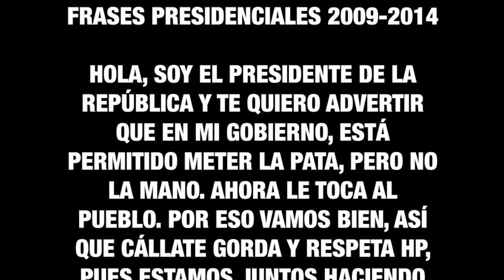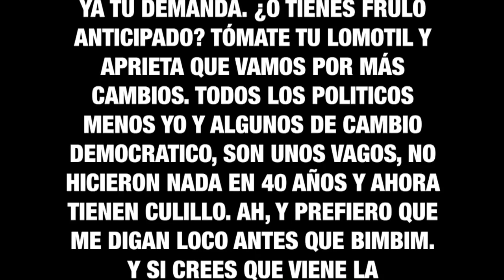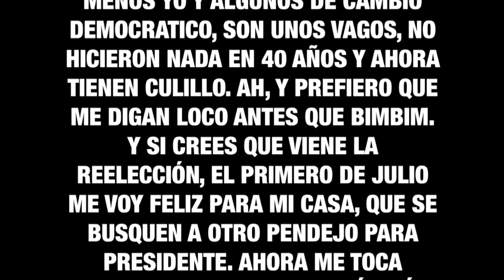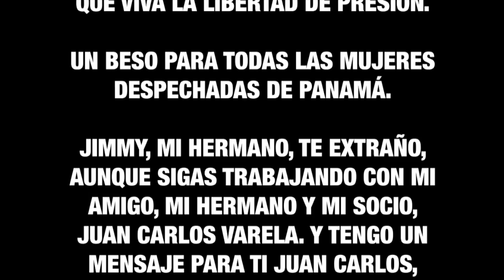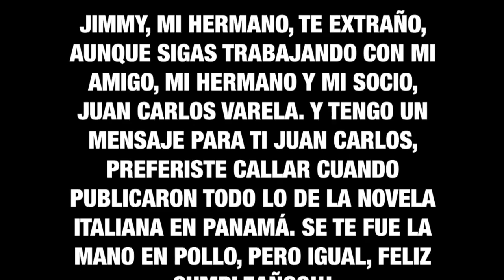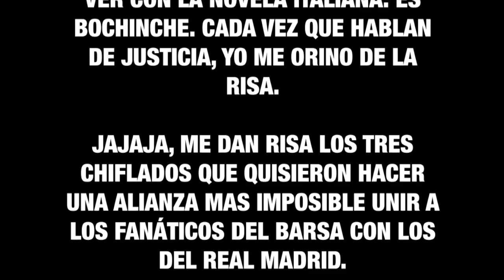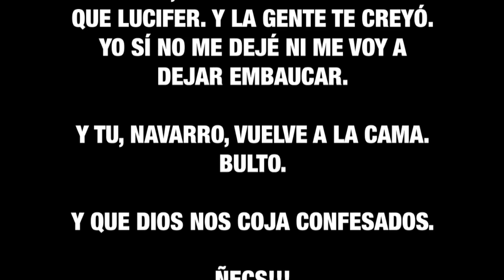FRASES PRESIDENCIALES 2009 - 2014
Indudablemente, el presidente Martinelli tiene un repertorio inusual a la hora de comunicarse. Aquí sus más "célebres" frases emitidas en medios de pacotilla, entrevistas piripipao, comentarios flofos, tuitazos y otras babosadas.